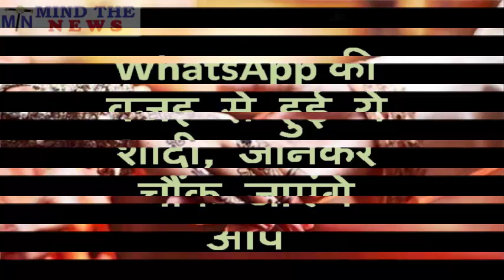व्हाट्सएप की वजह से हुई यह शादी..जानकर चौंक जाएंगे आप... (TechGuru).